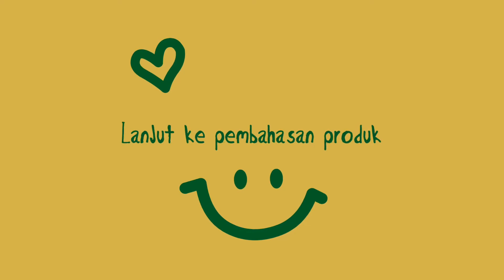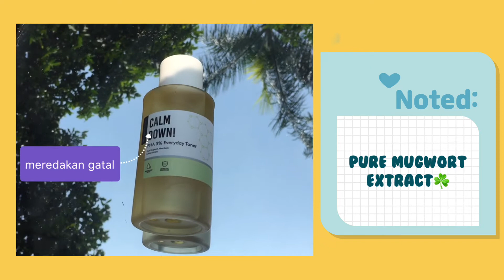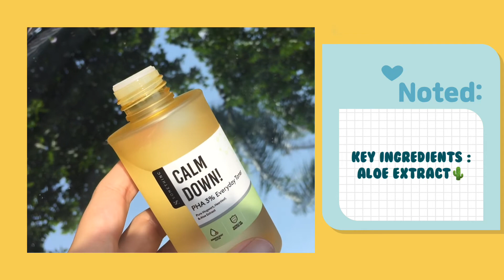🌤🌿Toner somethinc generasi ke-3! Calm down! PHA 3% Everyday toner🍃💨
Calm down ! PHA 3% everyday toner !!
Manfaat:
Mampu mengangkat sel kulit mati
Bersifat antioksidan
Cocok untuk kulit sensitif dan berjerawat
Anti inflamasi
Mampu menenangkan kulit
Mengintrol produksi minyak berlebih
Memperkuat skin barrier
Anti bakterial mencegah jerawat
Mengurangi kemerahan
Menjaga hidrasi dan kelembaban